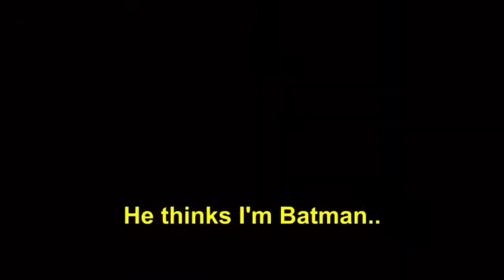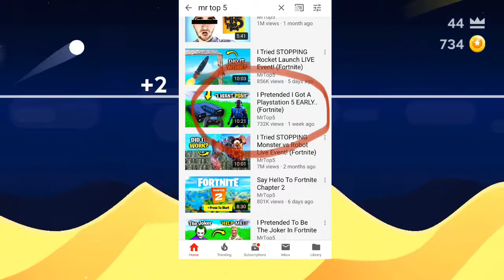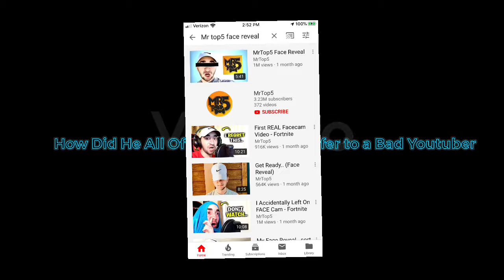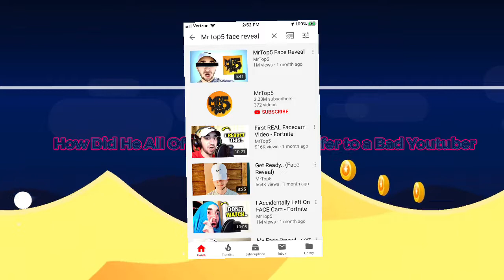Mr. Top 5 *MUST* Be Stopped